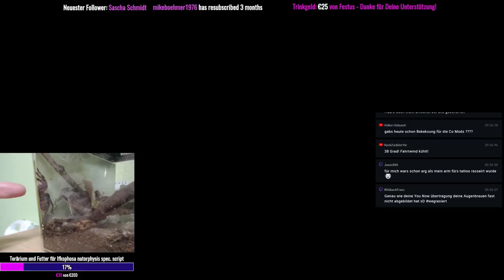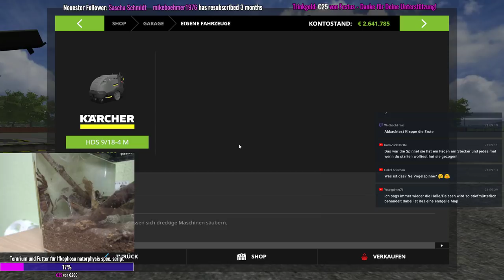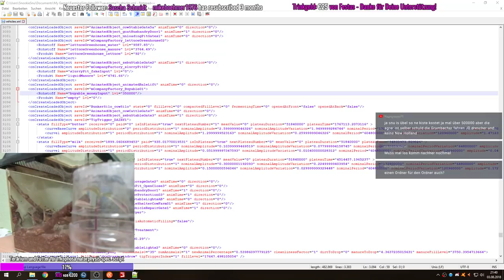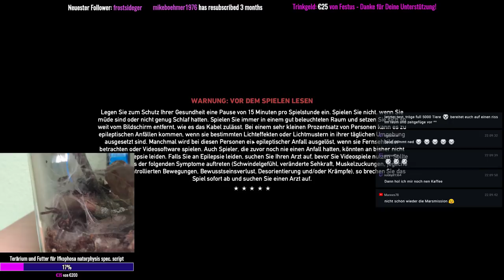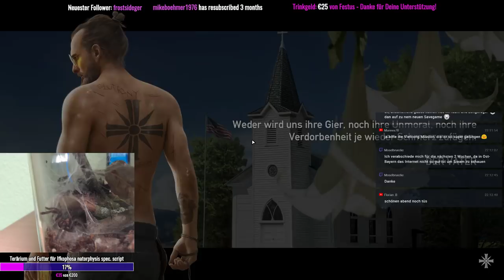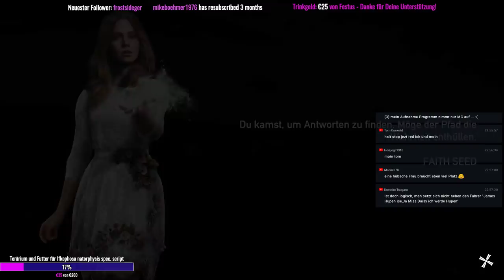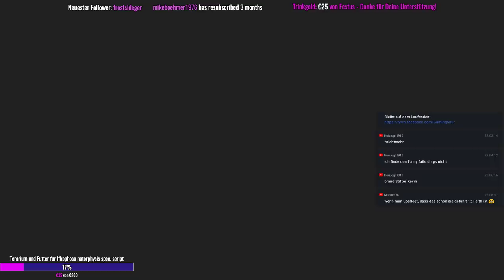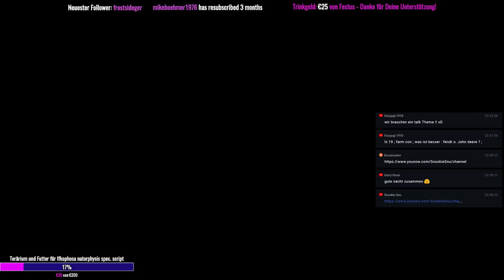Far Cry 5 | URLAUBSPARTEEEYYY für Ifko